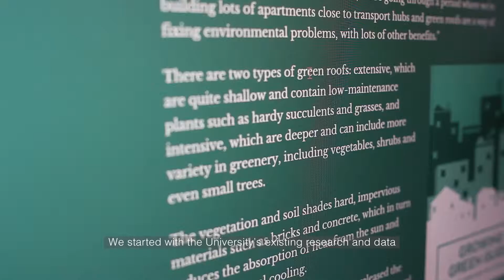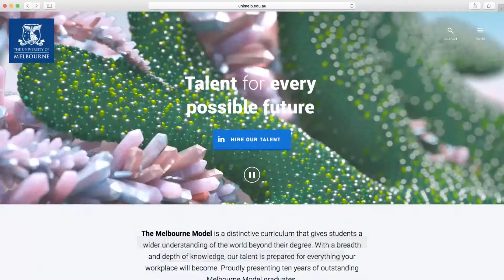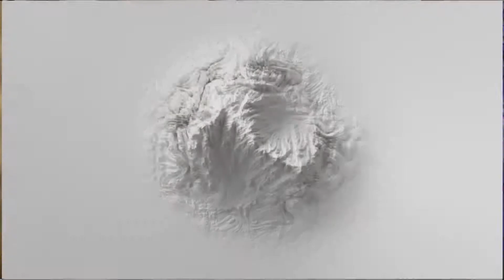Infinite Futures - University of Melbourne - Case Study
McCann Australia - University of Melbourne - Infinite Futures - Case Study